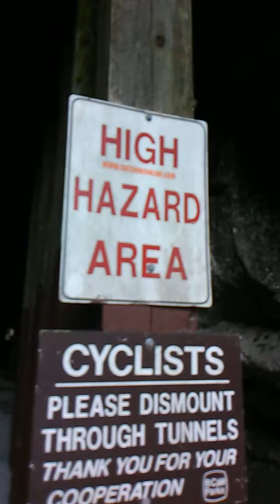Finding Freedom, August 8, 2019, 4:3233 pm.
I videotape my quest for freedom, and my five-year estranged sister, KellyDobson.
Leaving Hope, BC on August 8, I travel along the Kettle Valley Railway Trail, part of Canada's Great Trail and pass the Othello Mines, where an ambush awaits.  On August 9 a second ambush lurks just south of the Carolin Mines, followed by a motorist from Poland, "Slavek", who drives, in his Infinity SUV, and distracts, to Kelowna, BC, far away from my expected path.  It is in the Kelowna library where I sit to plan my future route.